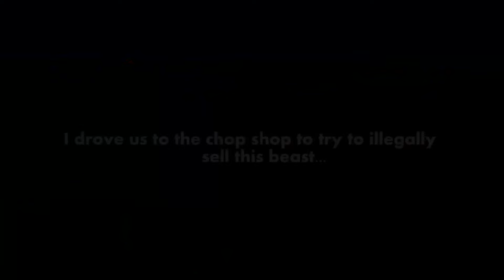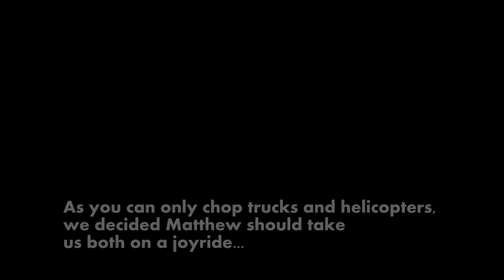Arma 3: Grand Theft Arma - Episode 7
Arma 3: GrandtheftArmA Gameplay.

Feat. Vincent Morello, Dominico Morello, Rambowdan Morello.
Special thanks to [HATO] Matthew. Hope to see you in game soon.